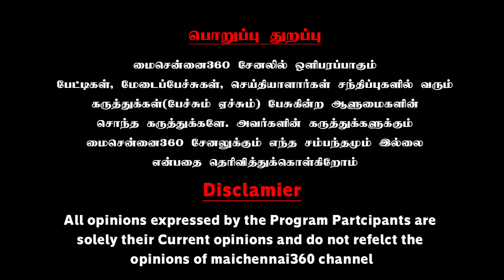நம்ம தலையில மொளகா அரைக்கப்பார்க்குறாங்க | Rajivgandhi Latest Speech